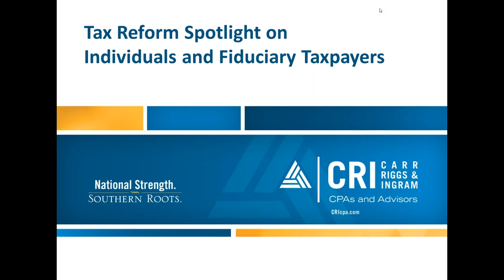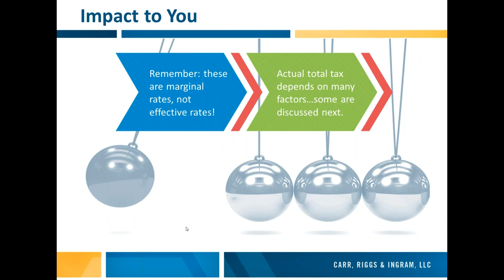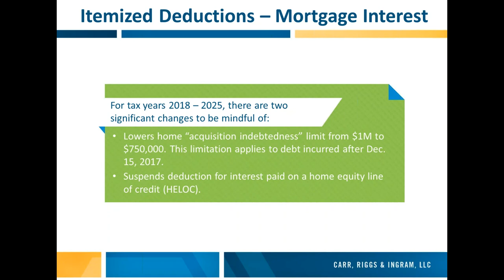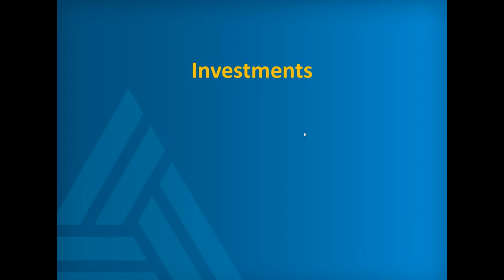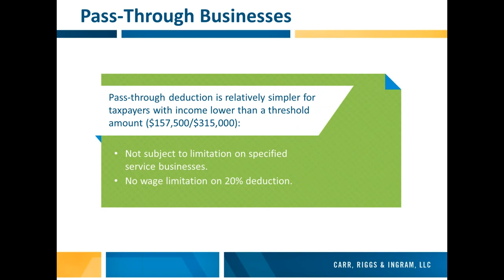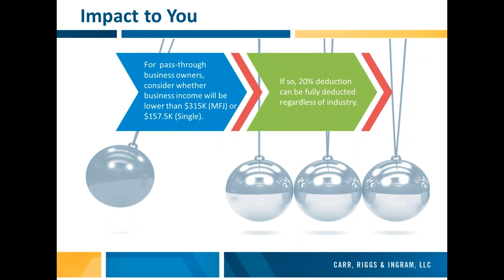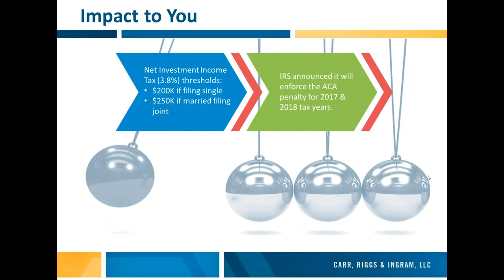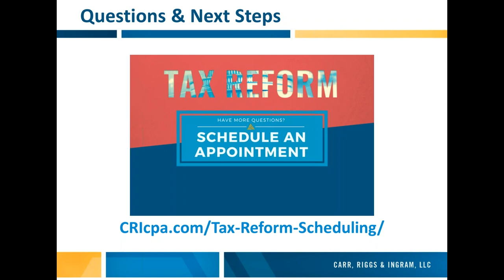CRI Individuals Spotlight: Illuminating Tax Reform Impacts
Are you in the dark regarding the Tax Reform details and specifics that will impact you? CRI’s tax professionals are ready to spotlight your path toward successful tax strategies with this one-hour webinar recording.